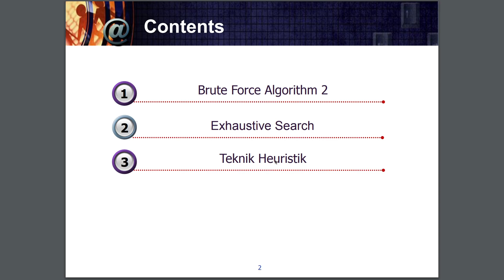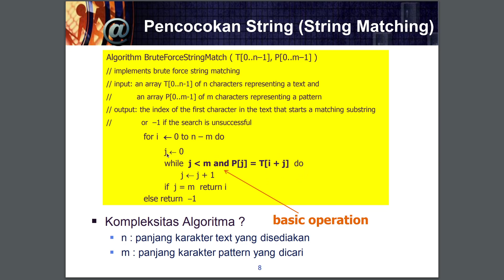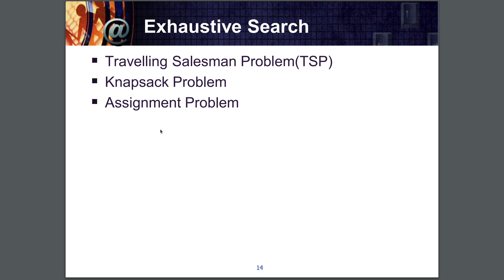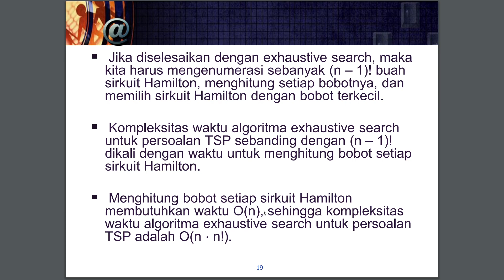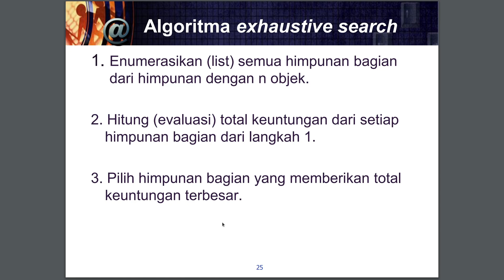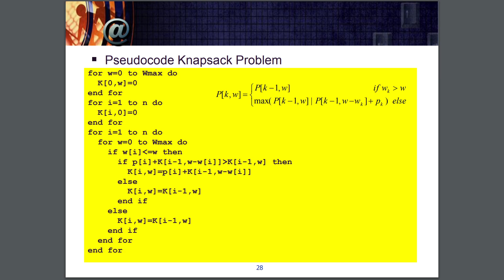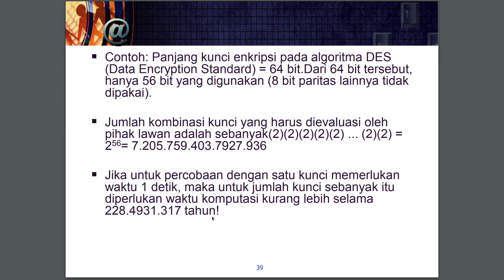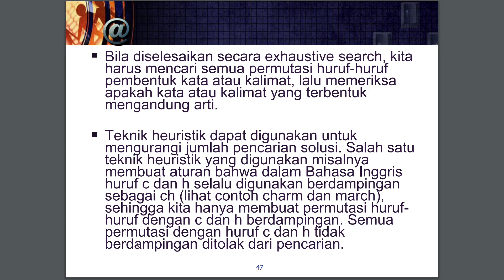5 | Desain dan Analisis Algoritma - Brute Force Algorithm 2 & Exhaustive Search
Selamat datang kembali di seri "Desain dan Analisis Algoritma"! 🚀💻 Pada episode kelima ini, kita akan melanjutkan pembahasan tentang "Brute Force Algorithm" dengan mempelajari varian yang lebih lanjut serta metode pencarian yang luas, yaitu "Exhaustive Search".

Brute Force Algorithm dan Exhaustive Search adalah pendekatan langsung yang digunakan untuk menyelesaikan masalah dengan mencoba semua kemungkinan solusi secara berurutan. Dalam video ini, kita akan mengeksplorasi bagaimana kedua pendekatan ini bekerja, kapan kita harus menggunakannya, serta bagaimana menerapkannya dalam penyelesaian masalah yang berbeda.

Manfaat Menonton Video Ini:
🔍 Pahami konsep Brute Force Algorithm 2 dan Exhaustive Search, serta kapan dan bagaimana menggunakan keduanya.
🛠️ Pelajari strategi untuk mempercepat dan meningkatkan efisiensi Brute Force Algorithm dan Exhaustive Search.
🌐 Lihat contoh penerapan kedua metode ini dalam penyelesaian masalah dunia nyata untuk mendapatkan pemahaman yang lebih dalam.

Jangan lewatkan kesempatan ini untuk mendalami pemahaman Anda tentang Brute Force Algorithm 2 dan Exhaustive Search! Tonton video ini sekarang untuk mempelajari cara menggunakan kedua pendekatan ini dalam pemrograman dan mengoptimalkan penyelesaian masalah Anda. 🌟🔍

Semoga video ini membantu Anda memahami kedua metode pencarian ini dan memberikan Anda alat yang berguna dalam menyelesaikan masalah dengan efisien dalam pengembangan perangkat lunak! 💡🔧